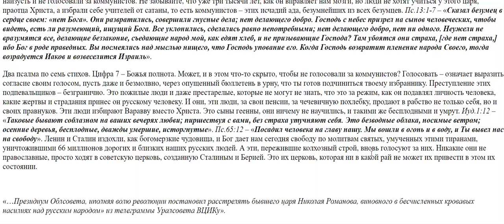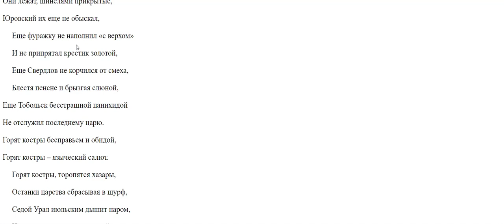1279. Правильно ли православным голосовать за коммунистов?